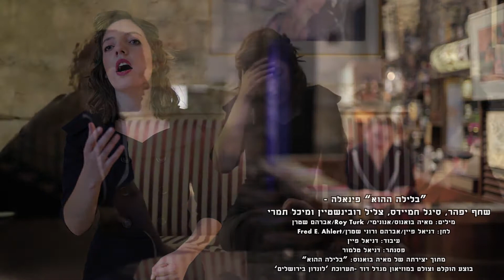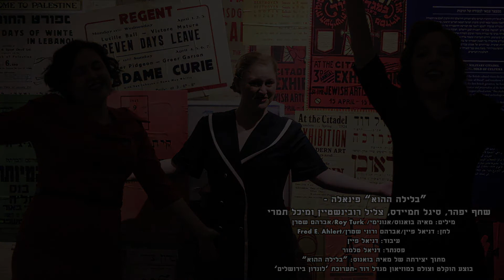בלילה ההוא - פינאלה (On that Night - Finale)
Recorded live from the show בליליה ההוא (ba laila ha hu, On that night), directed by Maya Buenos, music by Danny Fine, performed at the Tower of David Museum of Jerusalem.

Lyrics: Maya Buenos
Composer - Daniel Fine
Singers: Sigal Chameides, Michal Tamari, Tzlil Rubinstein, Shahaf Ifhar
Pianist: Daniel Talmor
From the play: "On That Night" by Maya Buenos
Recorded and Played at Migdal David Jerusalem
JOY - sound & light